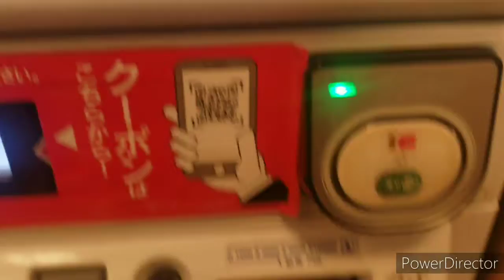松屋でジョージア🇬🇪料理のシュクメルリ鍋！ 孤独のグルメロード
ジョージアと言っても缶コーヒーのジョージアではありません。アメリカの州「ジョージア州」でもありません。

旧ソ連の旧グルジア共和国（コーカサス地方という地域にある国）のほうのジョージアです。そのジョージアという国ですが
いろいろな地域の料理が融合して美味しいのだそうです。

そんなジョージアの料理に松屋が注目して
作られたのが、このシュクメルリ鍋というメニューです。

ガーリックの効いたチーズフォンデューのようなシチューのようなスープの中にチキンやサツマイモが煮込まれた美味しい料理でした。オススメです。